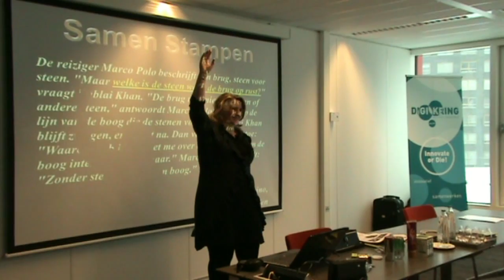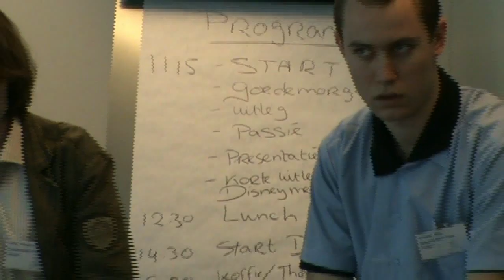pre-IPC Innovatiedag - 2 dec 2010